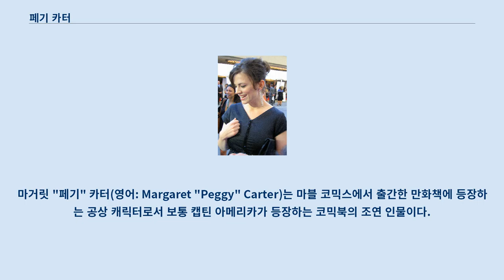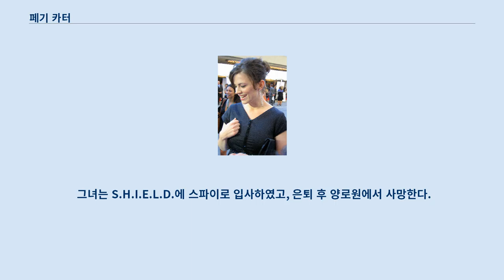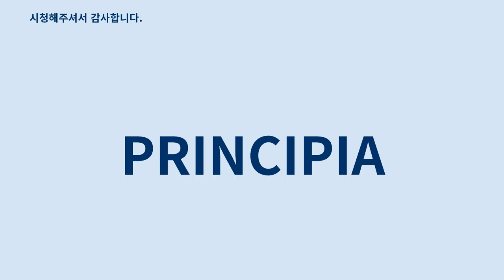페기 카터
마거릿 "페기" 카터(영어: Margaret "Peggy" Carter)는 마블 코믹스에서 출간한 만화책에 등장하는 공상 캐릭터로서 보통 캡틴 아메리카가 등장하는 코믹북의 조연 인물이다.
스탠 리와 잭 커비에 의해 캡틴 아메리카의 회상 장면에서 제 2차 세계대전 당시에 그의 애정 상대 캐릭터로서 만들어졌으며, 1966년 5월 테일즈 오브 서스펜스 77에서 처음으로 등장한다.
 그녀는 후에 캡틴 아메리카의 현대에서의 연인 샤론 카터와 친척으로 더 잘 알려졌다.
 헤일리 앳웰이 2011년을 시작으로 「퍼스트 어벤져」를 시작으로 마블 시네마틱 유니버스에서 페기 카터 역을 연기하였으며, 이후 비디오 게임 캡틴 아메리카: 슈퍼 솔저, 마블 원 샷츠 단편 영화, 2014년에 개봉한 「캡틴 아메리카: 윈터 솔져」에도 출연하였고, 이후에 공개될 TV 드라마 「에이전트 카터」에도 출연한다.
 이 캐릭터가 작가 스탠 리와 만화가 잭 커비가 만든 테일즈 오브 서스펜스 #77 에서 캡틴 아메리카의 전쟁 시절 애정 상대로 처음으로 등장하였을 당시에는 이름이 없었다.
 그녀는 캡틴 아메리카 #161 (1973년 5월)에서 샤론 카터의 언니로서 다시 등장한다.
 그러나 샤론 카터가 늙지 않는 설정으로 인하여, 설정이 바뀌어 샤론의 숙모가 되었다.
 그래서 페기는 제2차 세계대전을 배경으로 하는 캡틴 아메리카의 이야기에 자주 등장한다.
 카터는 10대의 나이에 프랑스 레지스탕스에 가담하여 캡틴 아메리카와 나란히 일부 임무를 수행할 정도의 명사수가 되었다.
 그 둘은 사랑에 빠지지만 폭탄으로 인해서 그녀의 기억 상실증이 점점 심해졌고, 그녀는 버지니아로 가서 그녀의 부모님과 함께 지낸다.
 그녀는 캡틴 아메리카가 죽었다고 생각한 채 많은 세월을 보낸다.
 캡틴 아메리카가 늙지 않은 모습로 현대에 다시 나타난 후, 그녀가 가사 상태에 빠진 상태에서 악당 닥터 파우스투스와 맞닥뜨리게 되자 캡틴 아메리카가 그녀를 구해준다.
 그녀는 S.H.I.E.L.D.에 스파이로 입사하였고, 은퇴 후 양로원에서 사망한다.
 2005년에 창작된 하우스 오브 엠 이야기에서 캡틴 아메리카는 북극해에 냉동되지 않고, 제 2차 세계대전이 끝난 후 페기 카터와 결혼을 하지만 2년 뒤에 이혼을 한다.
 헤일리 앳웰 페기 카터는 비디오 게임 캡틴 아메리카: 슈퍼 솔저에 출연하며, 헤일리 앳웰이 성우를 맡았다.